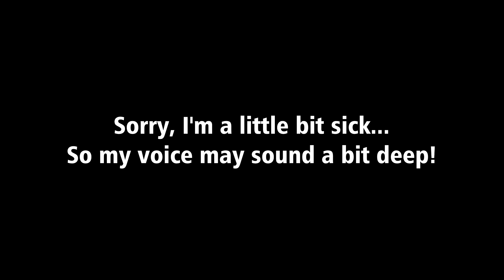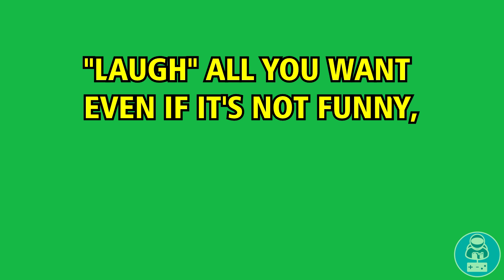How to be a Successful YouTuber (Animated)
Hello Peeps!
Just showing a way on "How to become a Successful YouTuber" through animation!

SO PLEASE DON'T TAKE ANYTHING MENTIONED IN THE VIDEO SERIOUSLY

I Upload Gaming videos there with VOICE!

Stay Awesome Peeps ;)